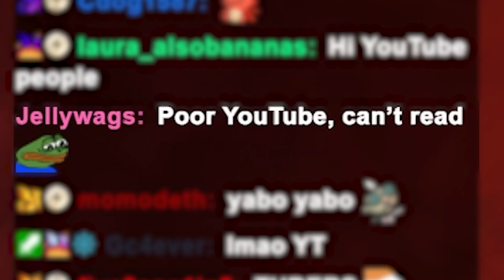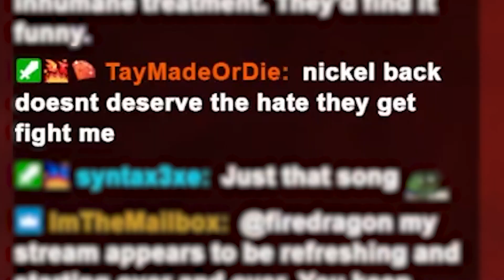Luigi's Mansion Crowd Control Highlights!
Highlights from our Luigi's Mansion crowd control stream!